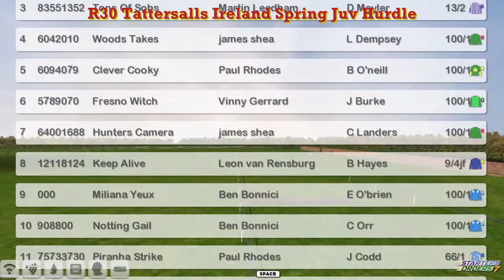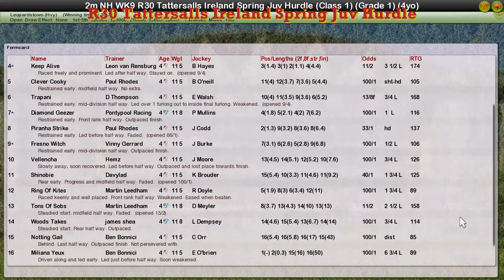NH WK9 R30 Tattersalls Ireland Spring Juv Hurdle